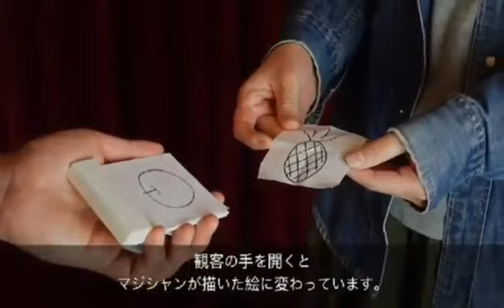Flick! Pad by Tejinaya & Lumos